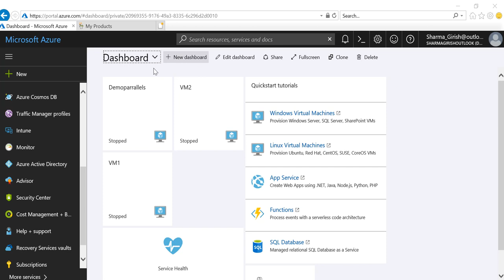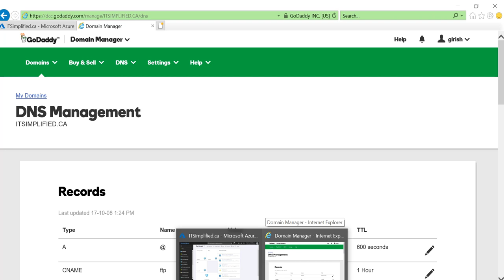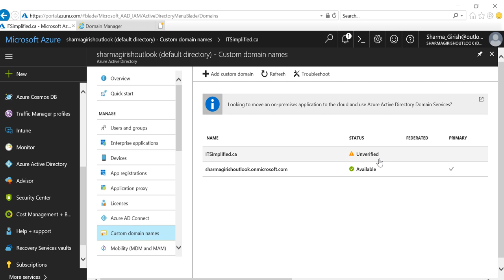Azure - Adding Custom Domain Name in azure AD !!!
How to add custom domain in azure AD?